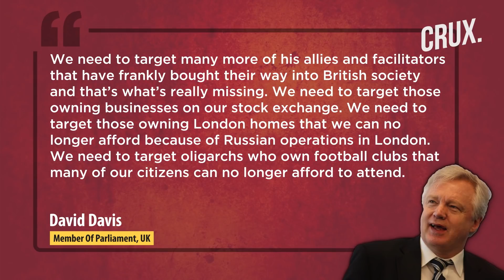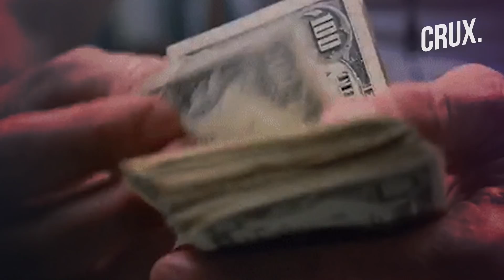Russia-Ukraine War l Sanctions On Putin’s Oligarchs In UK Delayed, MPs Raise “Asset Flight” Risk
The UK govt has drawn flak for Foreign Office’s statement that it will take “weeks and months” to sanction Russian oligarchs. The UK is lagging behind the US and EU, having targeted just eight individuals with links to Russian President Vladmir Putin. The Foreign, Commonwealth & Development Office (FCDO) has for days been promising to target a “hit list” of oligarchs.

00:00-Introduction
00:21- UK Under Pressure To Issue Sanctions Against Russian Oligarchs?
01:07- Why Is The UK Taking Time To Issue Sanctions Against Oligarchs?
03:02- How Are Other Countries Sanctioning Oligarchs?
04:34- Russian Oligarchs In The West?